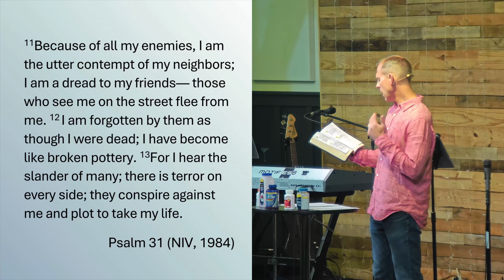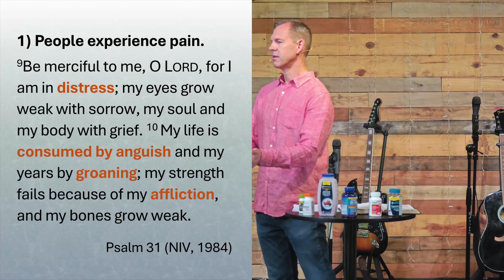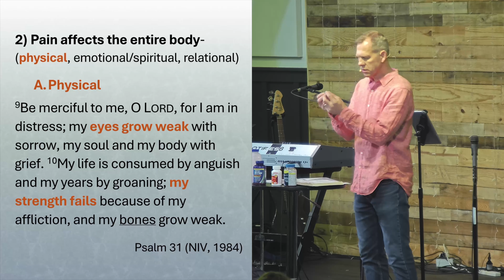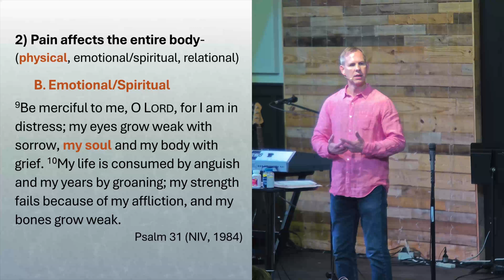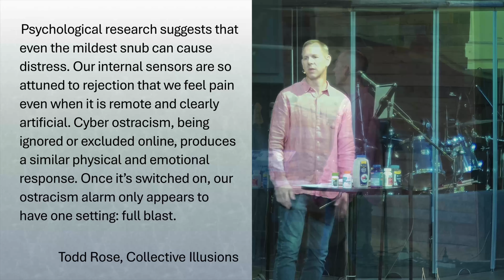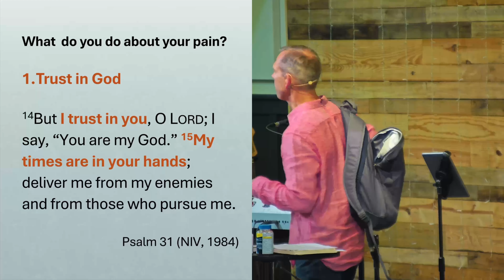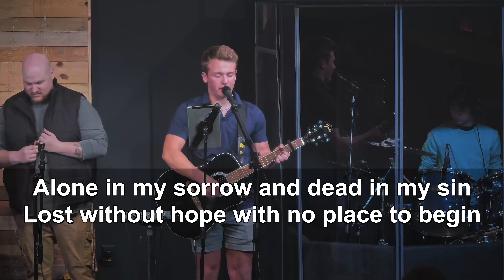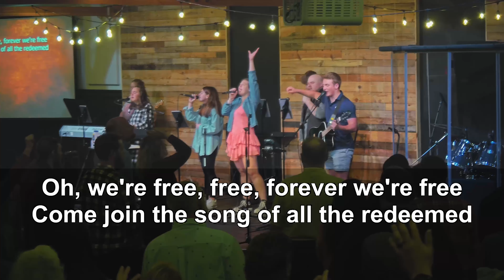Broken By Pain | Psalm 31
Pastor Kirk Belmont

Pain is a very real part of our lives. Most people avoid it at all costs. Sometimes it's impossible to escape the pain and suffering we are dealing with. Some get angry at God for allowing it into their life even though God uses pain to communicate with us. When the hurt becomes unbearable, how can a person prevent being defeated by the pain?